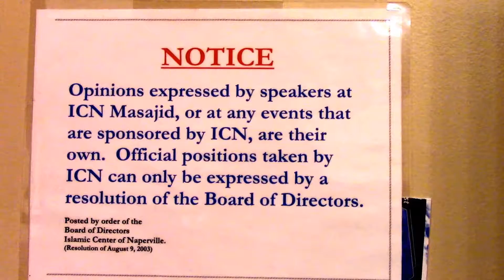Prophet Muhammad (sallallahu alaihi wasallam) – A Mercy to Humanity by Sh. Rizwan Ali